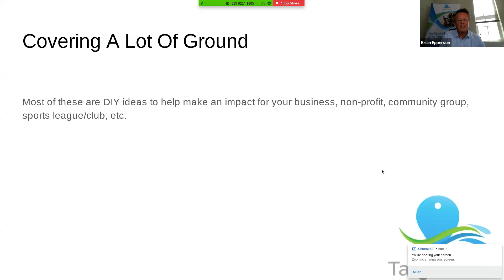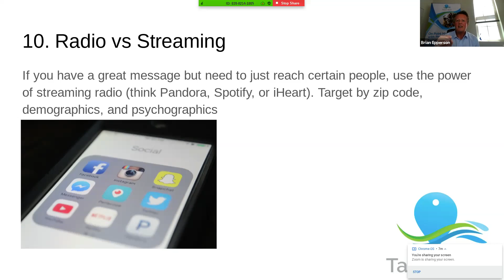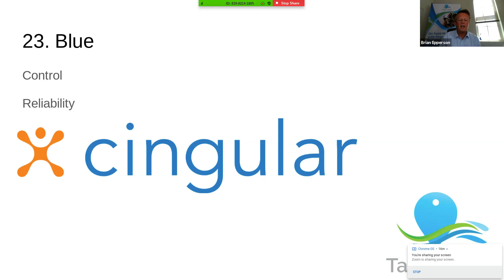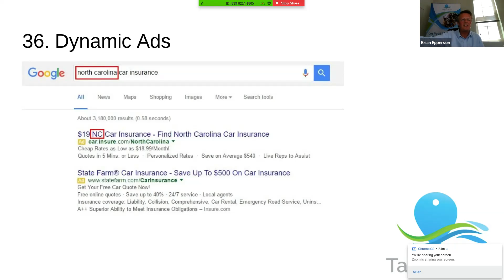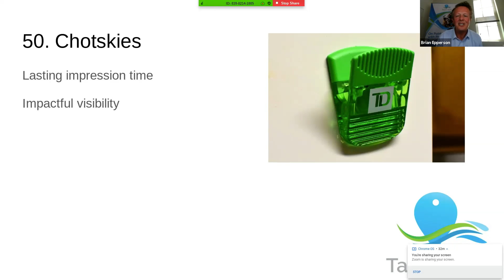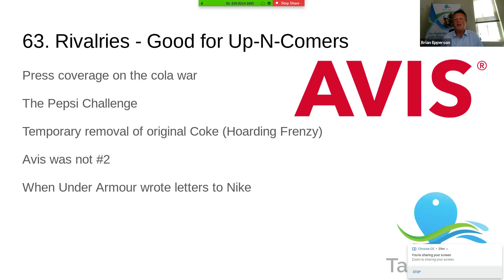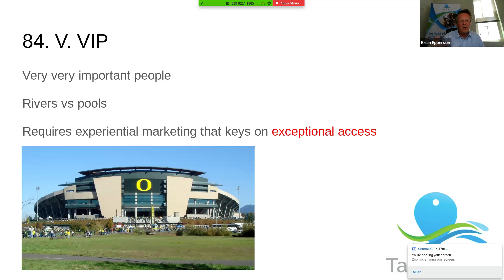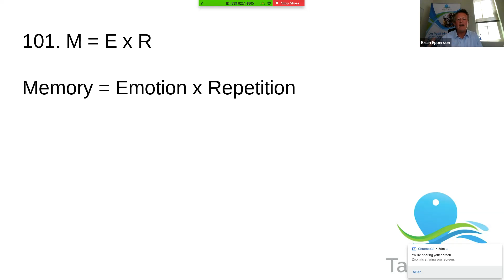101 Marketing Ideas in 50 Minutes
Want to boost your business exposure, leads, and online or in-store traffic.  Join in on this fast paced presentation by Brian Epperson, CEO of Target River and creator of The Great American Buy Local, to learn great tips to implement for your business or non profit.